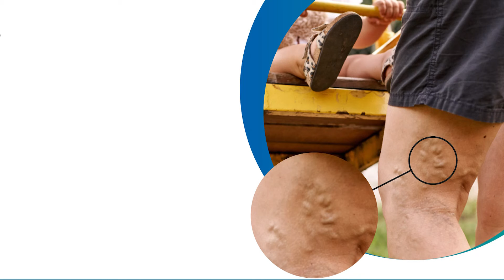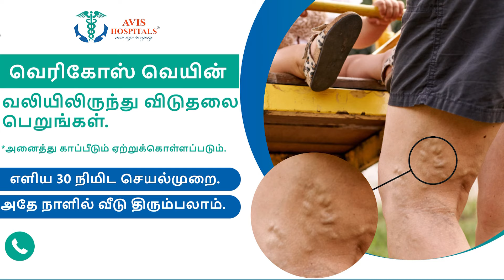BREAKING | பொன்முடி மீதான சொத்துக்குவிப்பு வழக்கு; லஞ்ச ஒழிப்புத்துறை பதிலளிக்க நோட்டீஸ் | Ponmudi